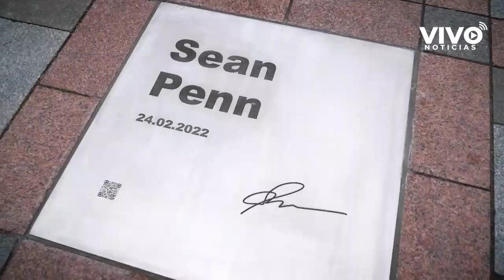Sean Penn entrega su Oscar a Volodímir Zelenski, hasta que "Ucrania gane la guerra"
El Presidente ucraniano señaló que, el actor llevó "su estatuilla del Oscar como símbolo de fe en la victoria de nuestro país".